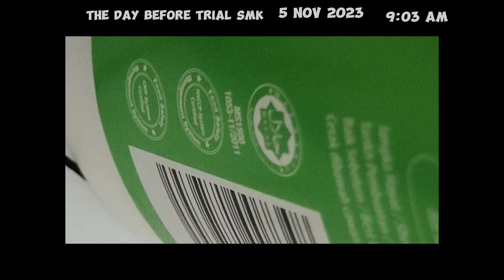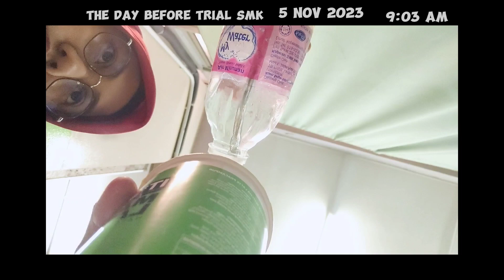sorry for leaving my subscriber hanging without new update. I need focus on spm 2023/2024 January